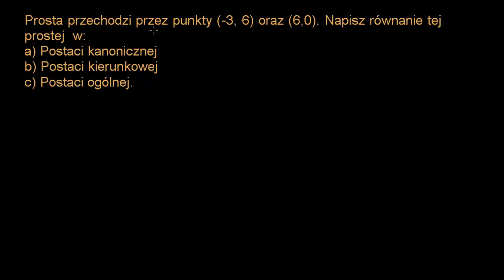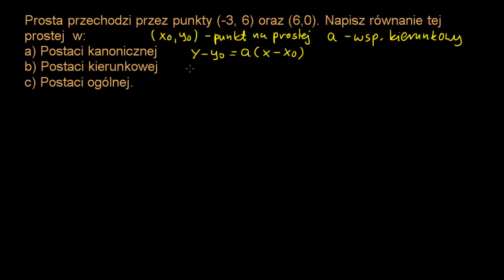Różne postacie równania prostej